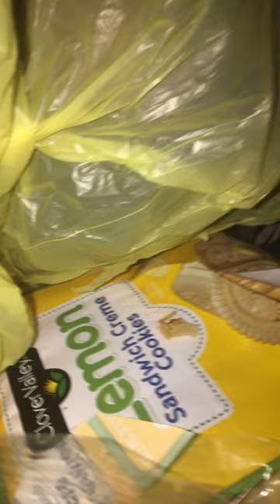VLOG: CHEAP LEMON COOKIES 🤤😩🤣